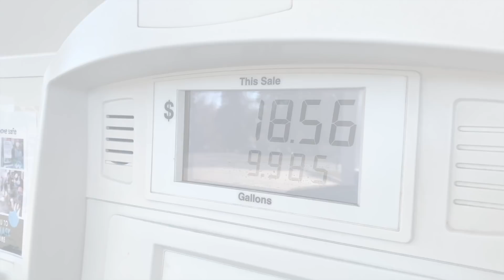Toys For Tots Car & Truck Show Presented By Cruzin With Mel & Krazy Jayy | We HAVE SO MANY TOYS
Click The Link Below and Go shop on the Website & Get 30%! OFF ON ALL CLOTHING ITEMS.

NOW UP UNTIL DECEMBER 31st!

Make sure you follow me on all social media accounts for daily content and others that are tagged in the video. More content is on the way such as installation vids, more meet ups, etc.

Intro song by RPG lik - Get paid